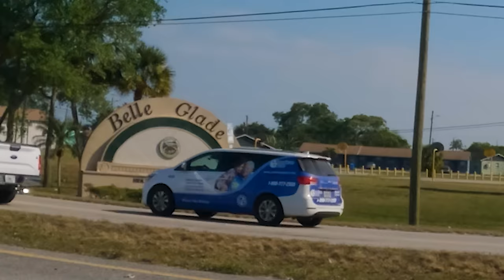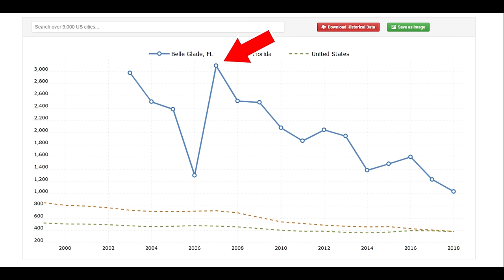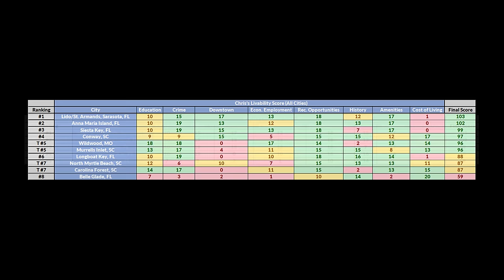Poverty in the Everglades | Belle Glade, Florida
Belle Glade is a poverty stricken city in south central Florida. Crime has been a problem here for a long time too. It's kind of ironic how Belle Glade is in Palm Beach County. If you were to head a few dozen miles east and stay within the same county, you would see a completely opposite economy. Agriculture is the towns main industry, in which sugar is the main product of the area.